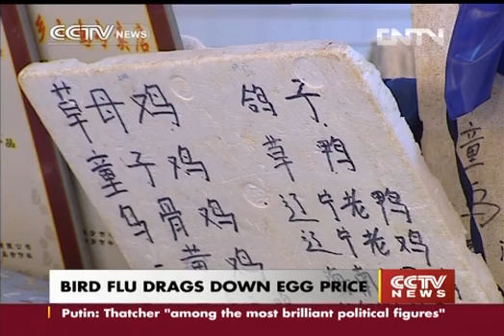BIRD FLU DRAGS DOWN EGG PRICE